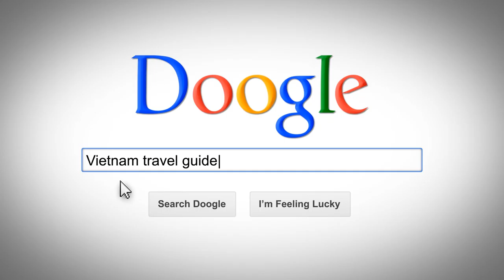Introduction about Hoi An | UrTravelAdvisor.com | Hoi An Vietnam Travel Guide free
Hoi An together with Hue and Danang make a group of destinations in the Central Vietnam. They are all important sites that you shouldn’t ignore. In this video, we’ll share with you some travelling information about Hoi An, which has been strongly influenced by some cultures and served as a vital international habour in the 16th and 17th century ...